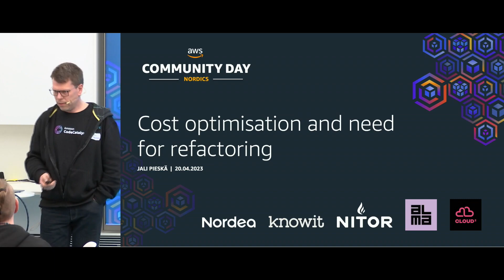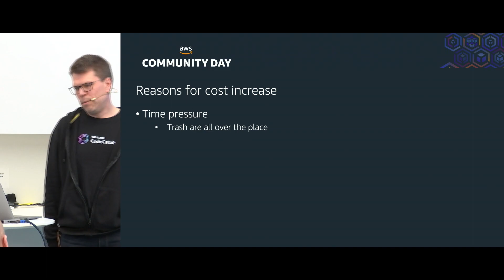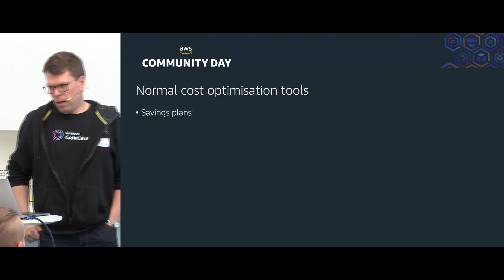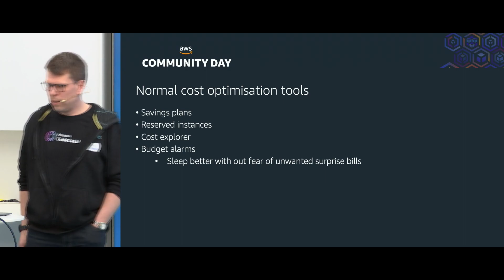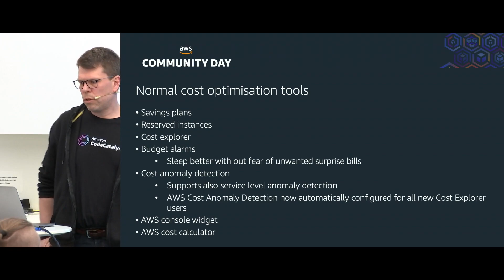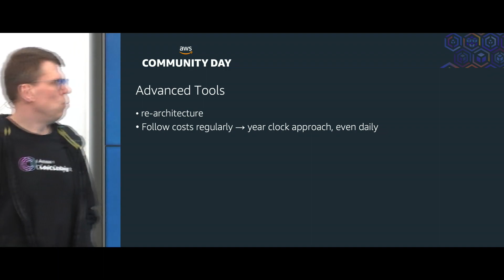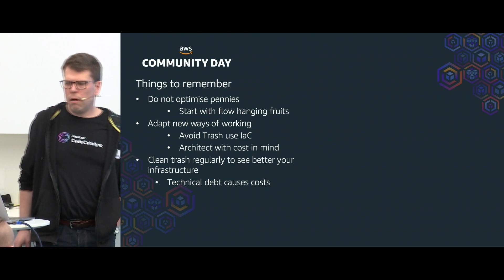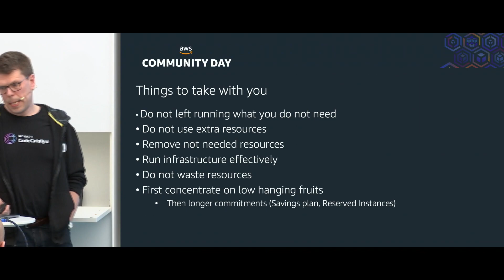AWS Community Day Nordics 2023 - Cost optimisation and need for refactoring - Jali Pieskä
In this talk it is presented ways and reasons why cost optimisation is needed regularly. Usually rightsizing and autoscaling of environments is not enough. One need to do refactoring of architecture. Cost optimisation also relates to Sustainability in the cloud.

The AWS Community Day Nordics is a cloud education event where participants are able to learn best practices and latest trends for deploying applications on AWS. The event delivers a peer-to-peer learning experience, providing the people with a venue for them to acquire AWS knowledge in their preferred way: from one another. The event is organized by the community - for the community.

Recorded at April 20, 2023 in Helsinki.

Event organizers: Rolf Koski, Antonio Lagrotteria and Lezgin Bakircioglu